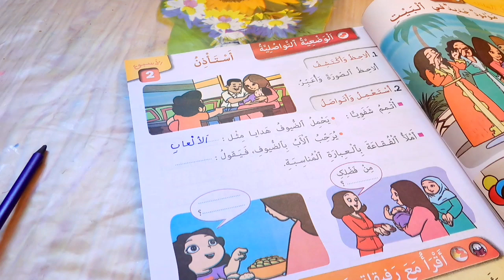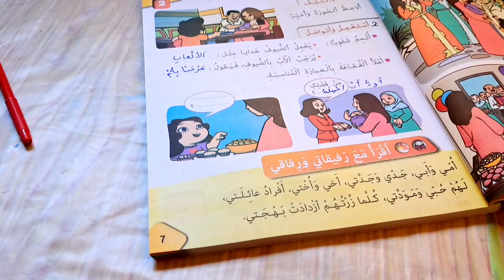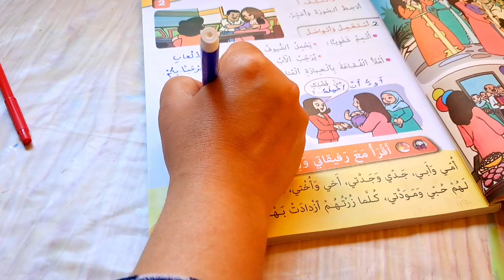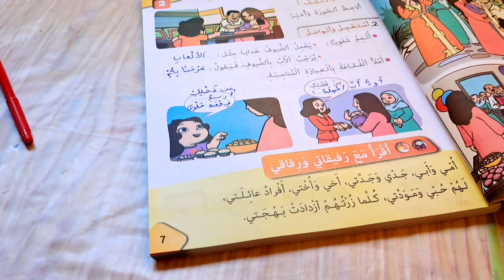كتابي في اللغة العربية المستوى الثاني إبتدائي الصفحة 7 الوضعية التواصلية الوحدة الأولى